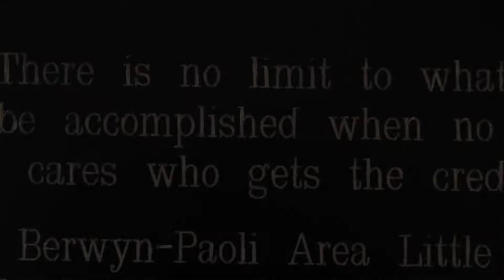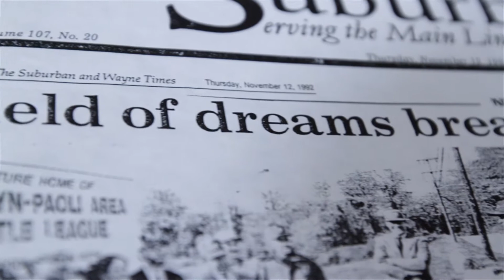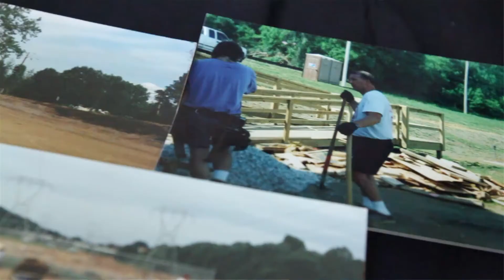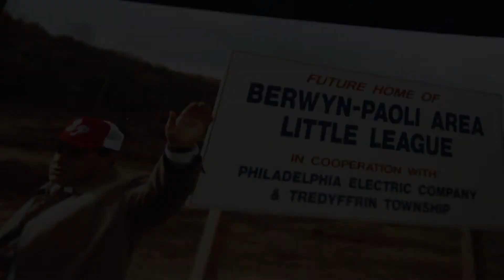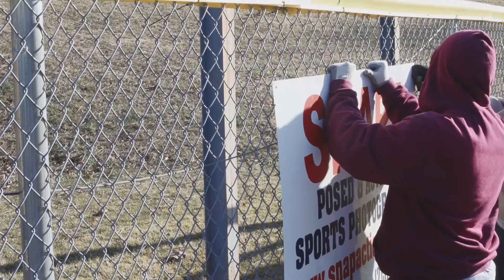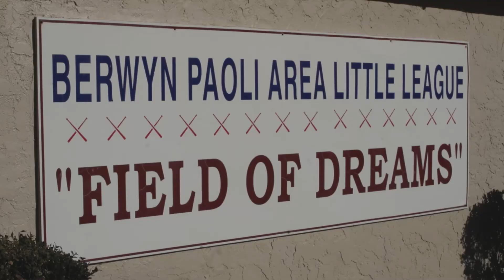Berwyn Paoli Area Little League - 20th Anniversary Video Documentary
You want a video. You want it to be cool, but you don't how. It's like high school all over again. Oh wait, you were cool in high school? Well, that's probably why you aren't producing videos.

Creating a video is fun, that's why we do it every day. Got an idea? Great! Don't have an idea? Great! No matter how creative you are, we'll hold your hand from concept to delivery and help you develop a video marketing plan or a social media campaign that will get your name out there and new clients knocking on your door.

Anyone can make a video, we can tell a story.

If you're struggling for new innovative ways to market yourself and you're looking for a group of really cool people to help you through it...swipe that tiny screen and push .
Main Line Creative Partners Specialties
Custom Video Production, YouTube Channel Development, Population and Management, Social Media Creation and Management, Company Branding